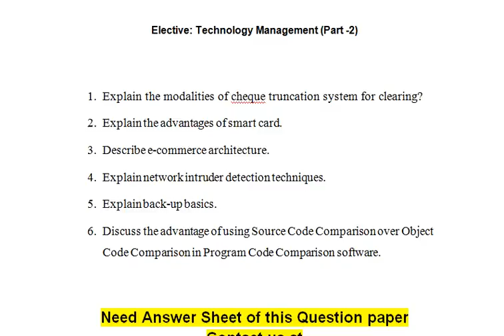Technology Management - Describe e commerce architecture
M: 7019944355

Elective: Technology Management (Part -2)

1. Explain the modalities of cheque truncation system for clearing?
2. Explain the advantages of smart card.
3. Describe e-commerce architecture.
4. Explain network intruder detection techniques.
5. Explain back-up basics.
6. Discuss the advantage of using Source Code Comparison over Object Code Comparison in Program Code Comparison software.

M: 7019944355